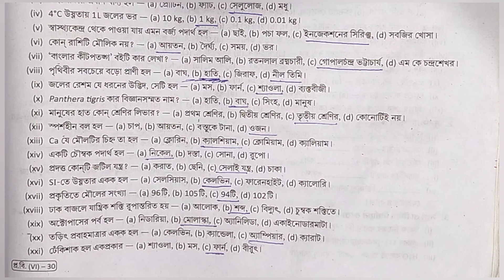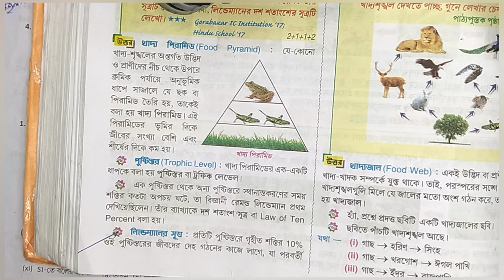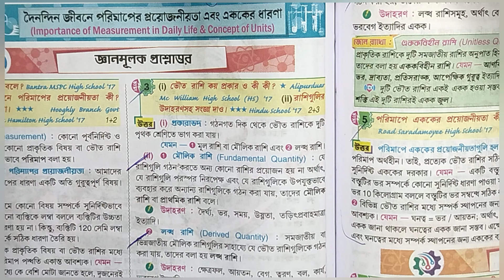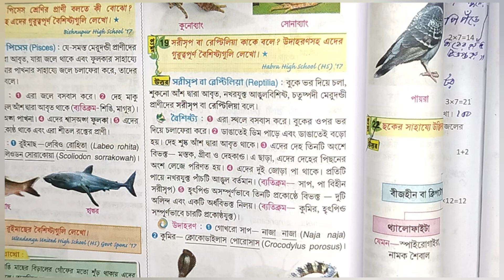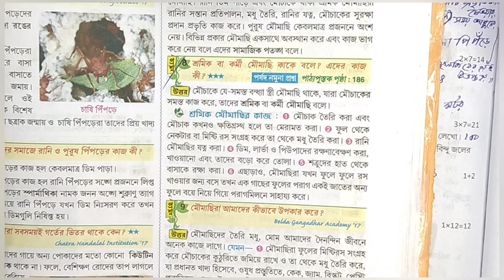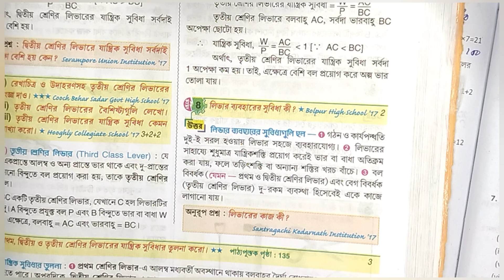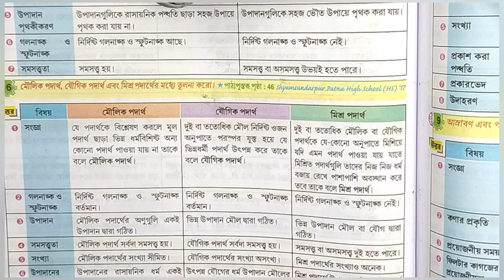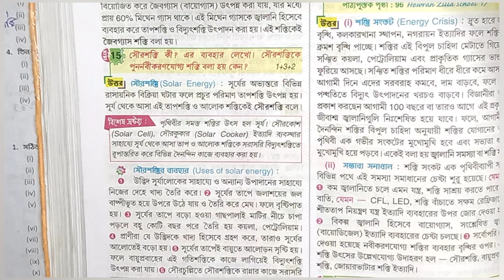class 6 3rd summative poribesh o bigyan🔥 class 6 poribesh 3rd unit test💥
your quries. 🤔🤔🤔

ray martin question bank class 6 poribesh 3rd unit test
class 6 poribesh 3rd unit test question answer
3rd unit test suggestion
ray martin question bank class 6 science 2024
ray martin question bank class 6 science 2024 3rd summative
class 6 poribesh 3rd chapter question answer
class 6 poribesh 3rd unit test syllabus
class 6 poribesh 3rd chapter
class 6 poribesh 3rd unit test suggestion
class 6 poribesh o bigyan 3rd unit test suggestion
class 6 3rd summative question poribesh
RAY &MARTIN QUESTION BANK 2024 Poribesh Class 6 মধ্যশিক্ষা পর্ষদ প্রদত্ত নমুনা প্রশ্নপত্র